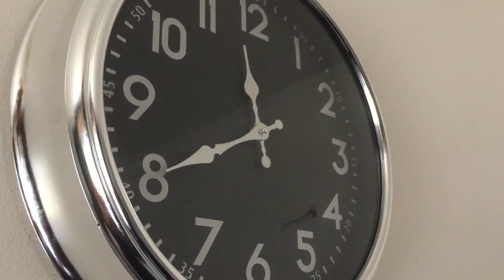Mamax | La Minute du Jour #4 ( Aime tu se que tu fais ? )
♛Mon SnapChat♛
Snap : Mamax.npo2